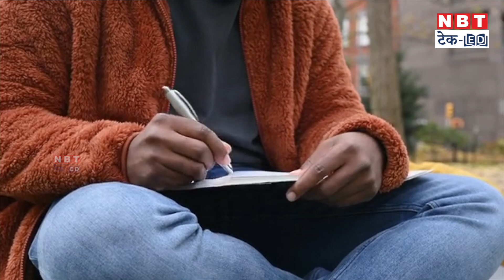NEHU Recruitment 2023: नॉर्थ ईस्टर्न हिल यूनिवर्सिटी में कई पदों पर भर्ती, चेक करें डिटेल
NEHU has started the application process for Non-teaching staff like MTS, LDC clerk etc. Those who are interested can check the details here in the video.

नॉर्थ ईस्टर्न हिल यूनिवर्सिटी में एलडीसी, एमटीएस जैसे कई नॉन-टीचिंग पदों पर भर्ती निकाली है। जो भी उम्मीदवार इस भर्ती का हिस्सा बनना चाहते हैं वे आखिरी तारीख से पहले अपना एप्लीकेशन फॉर्म भर दें। इस वीडियो में वैकेंसी की पूरी डिटेल दी गई है।